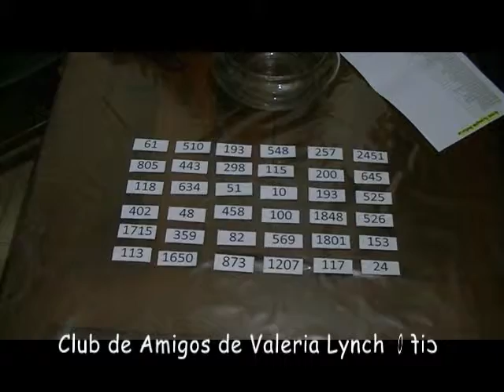Valeria Lynch - Sorteos socios del CAVLO- Seccón Armá tu propia historia